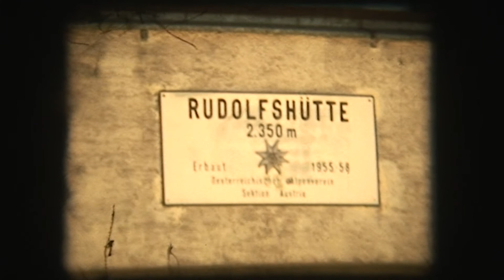Bramberg, Austria, 1977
One more transfer from Super8 film into digi mode with same old dusty hair on pic towards to end. ;)

Setup:
- Projector: Eumig S 926 GL
- Telecine adapter: Panasonic WV-J20E
- Camcorder: Sony HVR-HD1000E